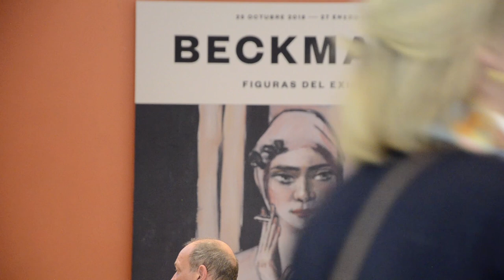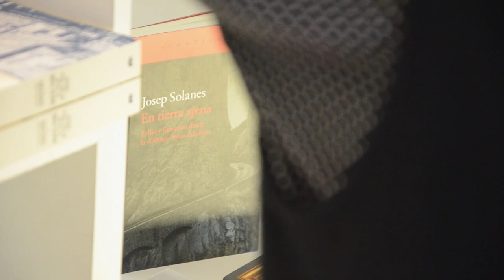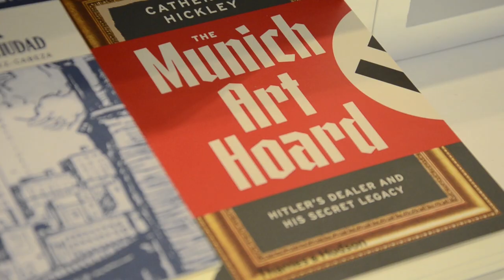ENTREVISTA: Tomàs Llorens Serra | Beckmann. Figuras del exilio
Del 25 de octubre de 2018 al 27 de enero de 2019

En otoño de 2018 el museo dedica una exposición monográfica a Max Beckmann (Leipzig, 1884 - Nueva York, 1950), uno de los artistas alemanes más destacados del siglo XX. Aunque próximo en sus inicios al expresionismo y a la nueva objetividad, Beckmann desarrolló una pintura personal e independiente, de signo realista pero llena de resonancias simbólicas, que se alzaba como un testimonio vigoroso de la sociedad de su tiempo.

La muestra, comisariada por Tomàs Llorens, reúne más de medio centenar de obras, entre pinturas, litografías y esculturas, siguiendo un recorrido temático con el que presentar su obra en dos secciones. La primera parte, de menor tamaño, cubre la etapa vivida en Alemania desde los años anteriores a la Primera Guerra Mundial, cuando comienza a ser reconocido públicamente, hasta el ascenso del fascismo en la década de 1930, cuando es expulsado de la escuela de arte de Frankfurt en la que daba clases y se le impide exponer sus obras en público. La segunda parte, más extensa, se dedica a los años de Ámsterdam y Estados Unidos, donde vivió tras verse obligado a abandonar Alemania, y está estructurada en torno a cuatro metáforas relacionadas con el exilio, entendido no sólo literalmente, sino como condición existencial del hombre moderno: Máscaras, centrada en la pérdida de identidad que se asocia con la circunstancia del exiliado; Babilonia eléctrica, sobre el vértigo de la ciudad moderna como capital del exilio; El largo adiós, que plantea la equivalencia entre exilio y muerte, y El mar, metáfora del infinito, su seducción y su extrañamiento.

La exposición se presentará posteriormente en la sede de CaixaForum en Barcelona, del 21 de febrero al 26 de mayo de 2019.